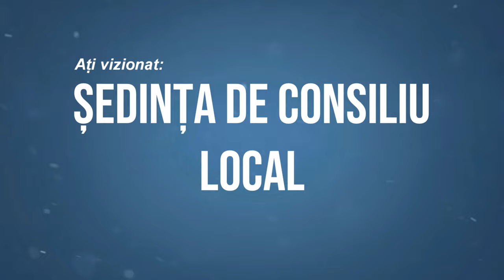LA ARDEOANI Sedinta Consiliului Local din 08 noiembrie FILMARE EXCLUSIV TV 4K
LA ARDEOANI, județul Bacău, Ședința Consiliului Local din 08 noiembrie FILMARE EXCLUSIV TV 4K.

Cu drag,
echipa Exclusiv

Vizionare plăcută !

ROMANIA KEYWORD PRO PLUG-IN:
metaverse,
meta vers,
metavers,
metavers romania,